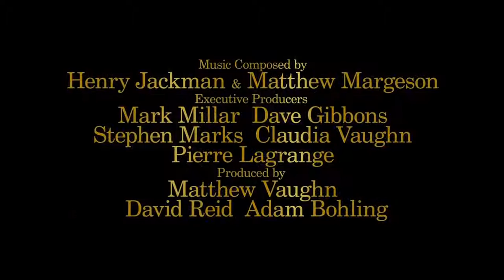Kingsman - The Golden Circle Trailer #1 (2017) | Golden Trailers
The GOLDEN TRAILERS Channel All Over (Bollywood,Hollywood,Kollywood,Mollywood,Tollywood) The New Movie Trailers Are Available Here. About Golden Trailers:

The GOLDEN TRAILERS All The New Movie Trailers Are Available Here.